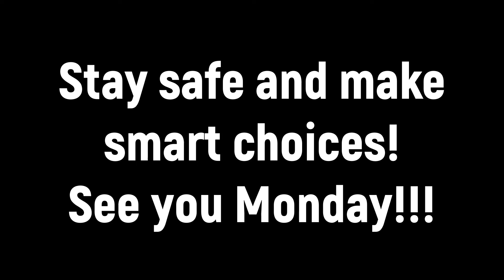Friday Check In: 4-24-20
Come jam with me and my new single and talk about your up coming weekend!